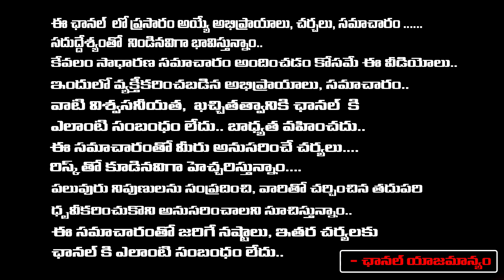1400 Thousand Crores Huge Scam in AP | Jagan | RED TV Talkies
1400 Thousand Crores Huge Scam in AP | Jagan | RED TV Talkies